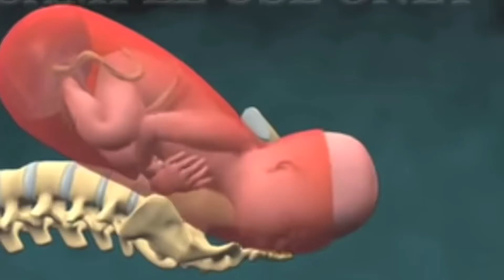Claire est née